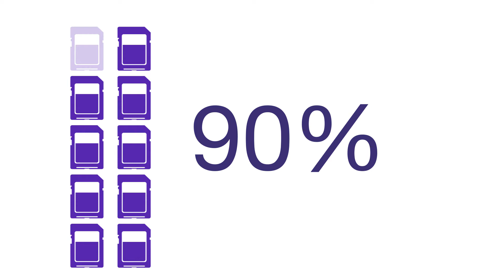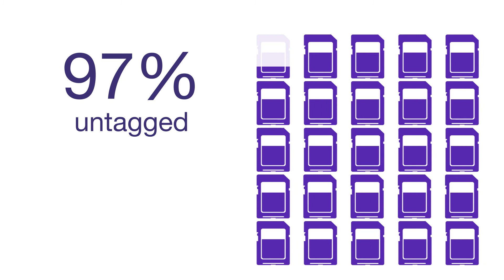ABB: Transform your big data into rich data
The importance of rich data in driving business growth